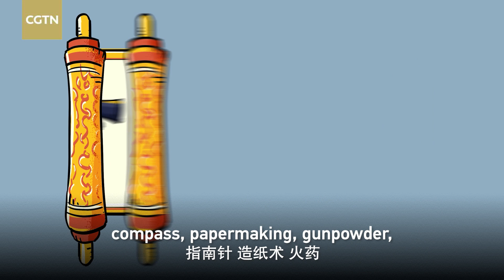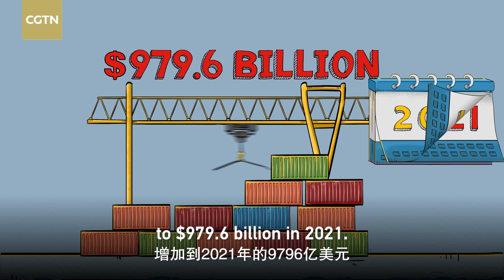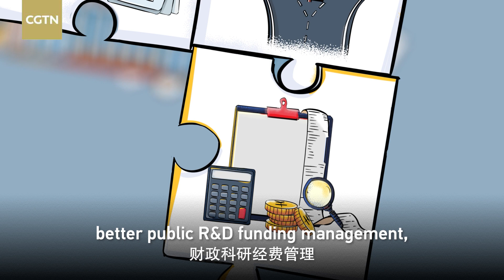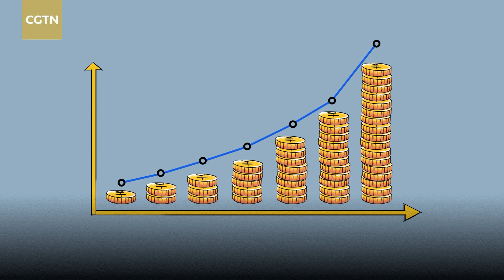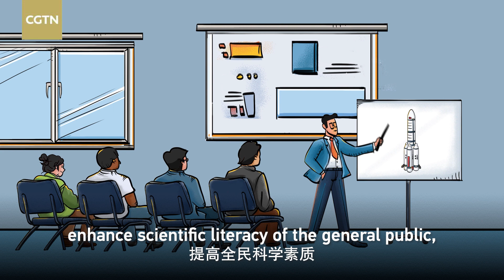China's path to building up its strength in sci-tech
China's modernization journey continues to draw great attention at this year's Two Sessions, and sci-tech development is a driving force on that journey. China has realized rapid sci-tech development over the last decade. What has contributed to this rapid growth? What challenges does it face in accelerating this development? This animation offers some insights.